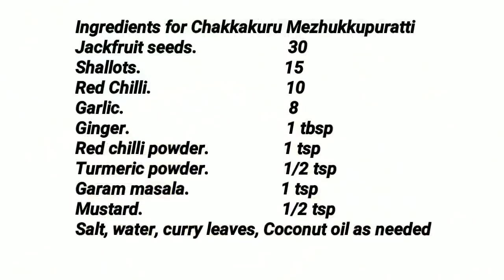ബീഫിന്റെ രുചിയിൽ നാടൻ ചക്കക്കുരു മെഴുക്കുപുരട്ടി // Jackfruit Seed // COOK with SOPHY // Recipe #264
This video shows how to make a Delicious Mezhukkupuratti with Jackfruit seed.

Ingredients for Chakkakuru Mezhukkupuratti
Jackfruit seeds.                   30
Shallots.                                 15
Red Chilli.                               10
Garlic.                                      8
Salt, water, curry leaves, Coconut oil as needed